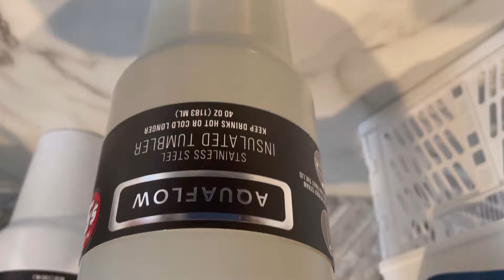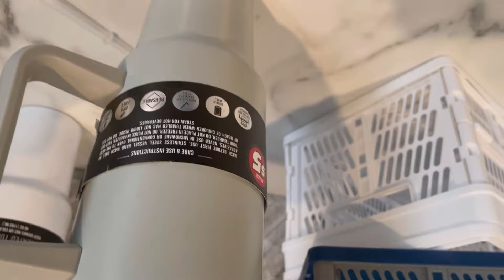DOLLAR TREE, DOLLAR TREE, DOLLAR TREE 😱 small haul 🫢🥹🥹😱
# mom haul
#new finds